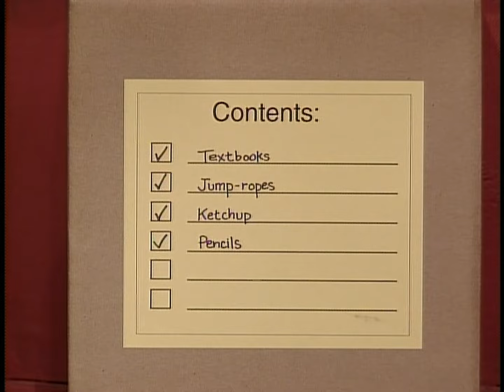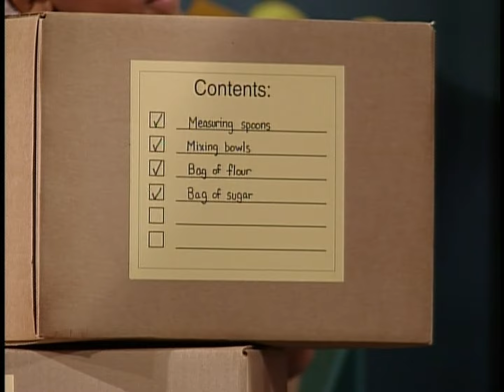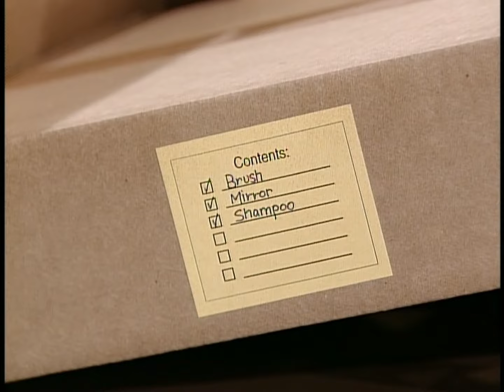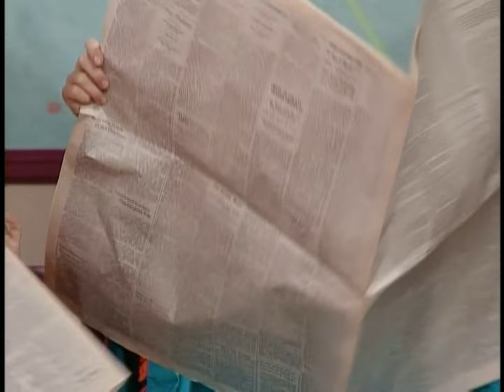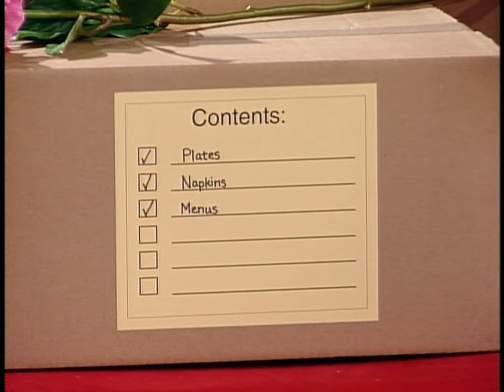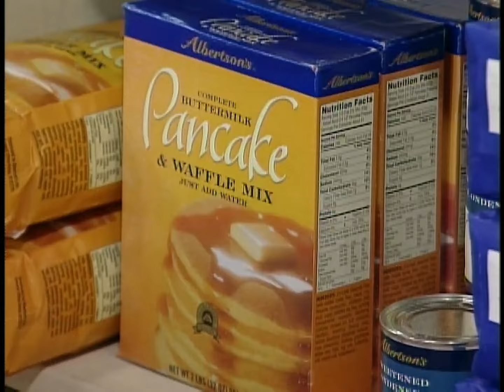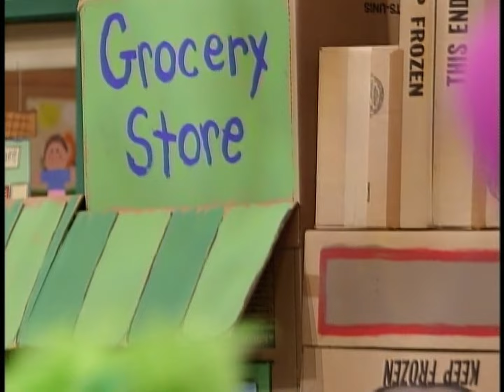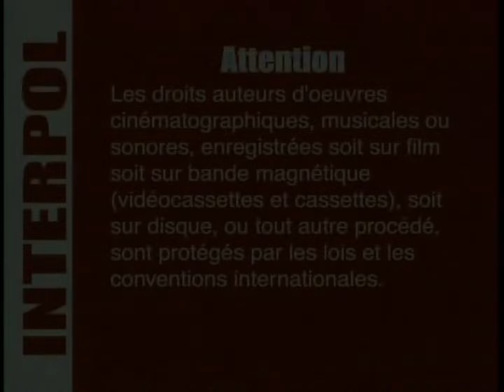Walk Around the Block with Barney (1999) - Multiple sources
It's another fun-filled day as Barney and the children make visits to some of the local businesses including Cannoli's Bakery. Bouffant's Barber Shop, the PB&J Cafe and Green's Grocery. They meet many different people and discover the places which make up a neighborhood. With Barney, children will learn that the people who live next door can be more than just neighbors, they can be friends.

Songs:
00:16 "Barney Theme Song"
02:12 "Being Together"
07:28 "Bumpin' Up and Down"
09:13 "Walk Across the Street"
13:47 "Walk Around the Block"
18:22 "Bakery Medley"
22:10 "Does Your Hair Hang Low?"
28:12 "What Makes a Flower So Pretty?"
31:58 "Pumpernickel"
36:51 "Rig a Jig, Jig"
38:33 "Ten Little Groceries"
42:18 "The Land of Make-Believe"
44:07 "Walk Around the Block (Reprise)"
46:42 "I Love You"